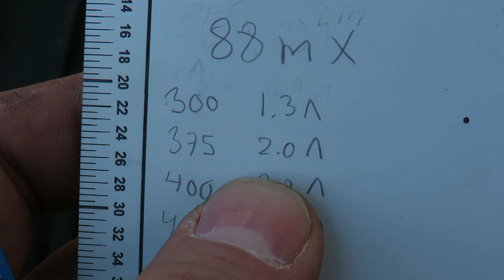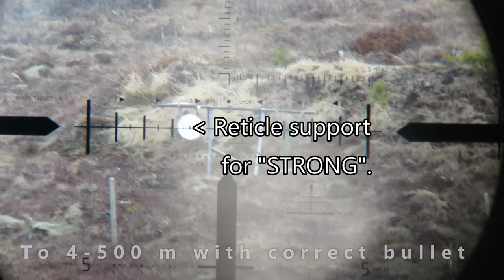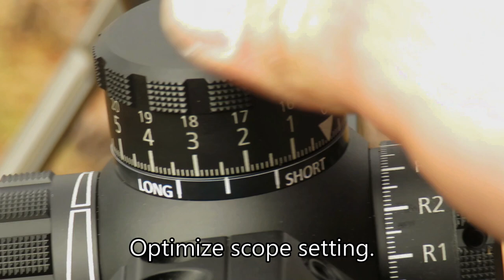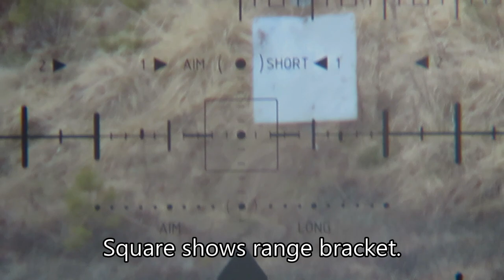Longrange blog 260: How-to wind and trajectory, fast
100 % MRAD reticle with extra support in shooting scenarios. Presenting the THLR Hybrid reticle, made for those who wishes to use the same scope for everything.

Music, standard license from Premiumbeat.com:
"Will You Follow Me" by Tiny Music
"Legend" by Wolves